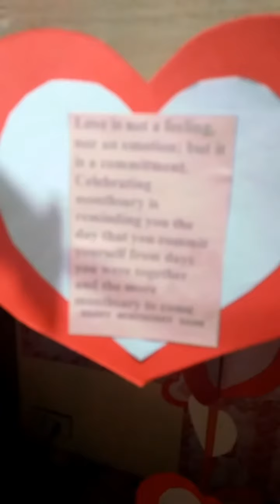Surprise monthsary gift for my GirlFriend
Babe sana napasaya ka namin.  Mahal na mahal kita.